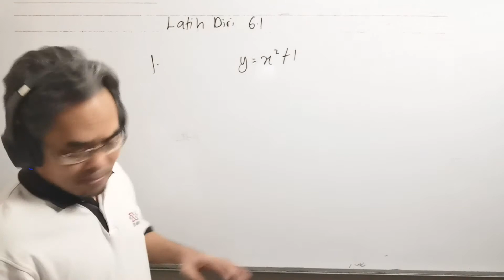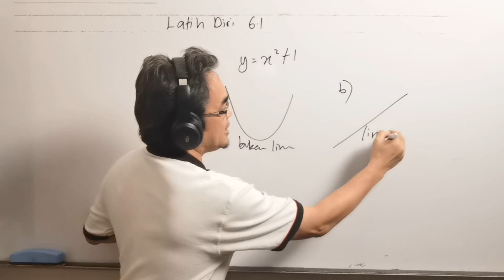Latih diri 6.1 : Hukum Linear : Membezakan hubungan linear dan tidak linear dari graf yang dilukis.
Soalan ini didapati daripada buku teks matematik tambahan tingkatan 4 tahun 2020, bab 6 ( Hukum Linear), latih diri 6.1 soalan 1

The questions are taken from Additional Mathematics Form 4 Textbook year 2020, Chapter 6 ( Linear Law), Self  Practice 6.1 question 1